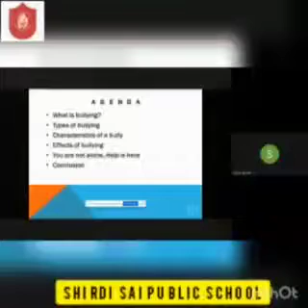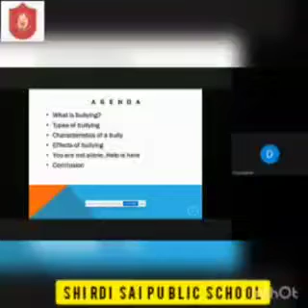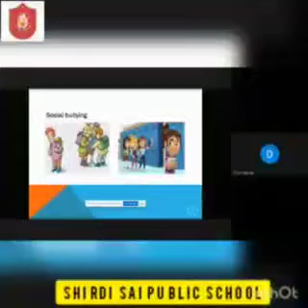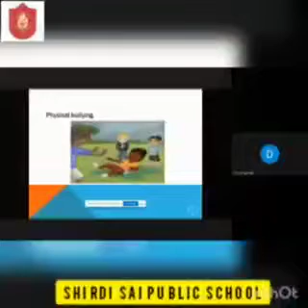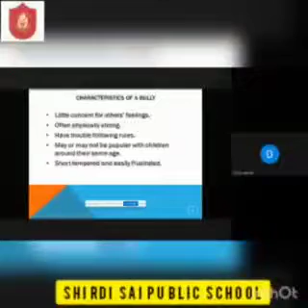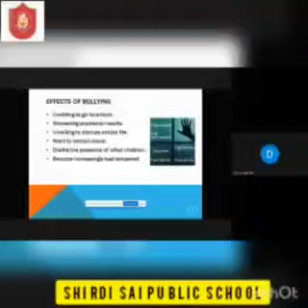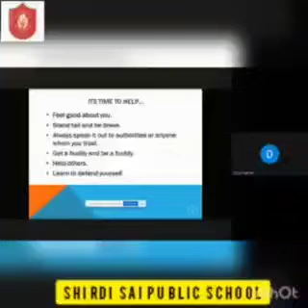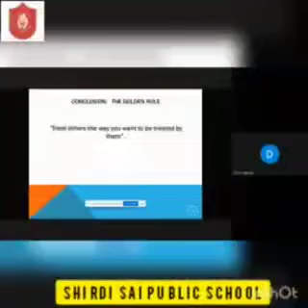Peer teaching by Dhruv Agarwal